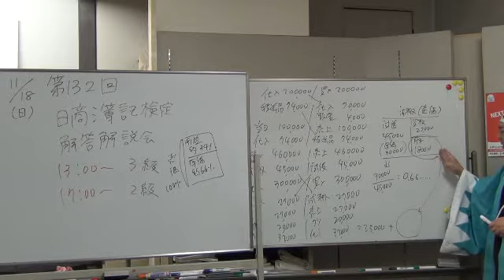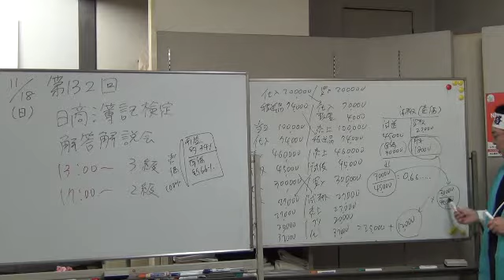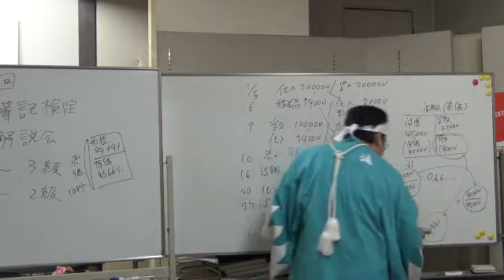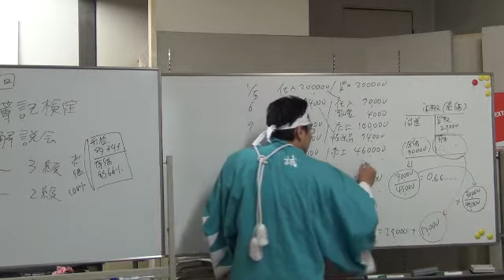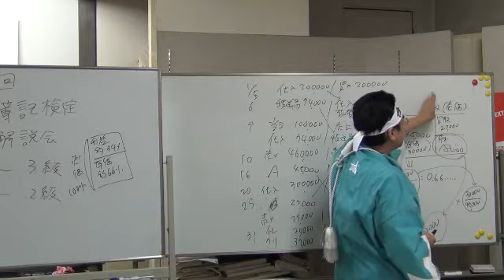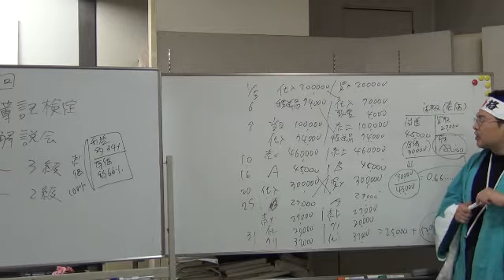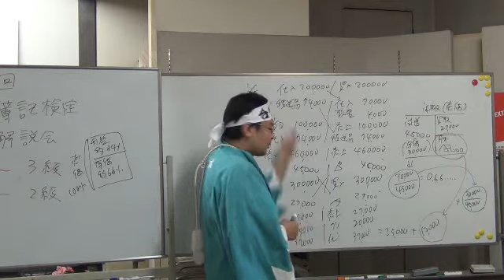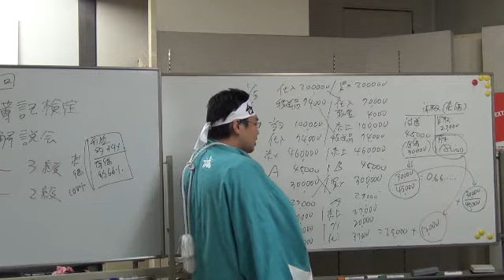第１３２回日商簿記２級第二問の解答解説③（ラスト）難易度